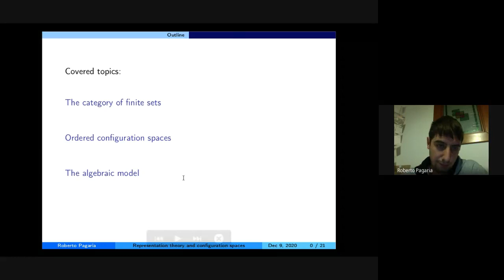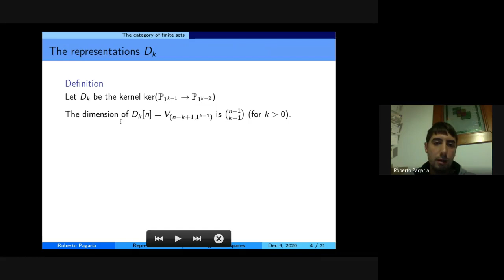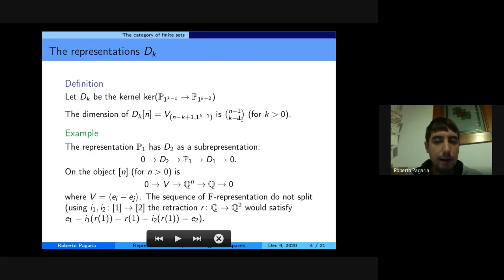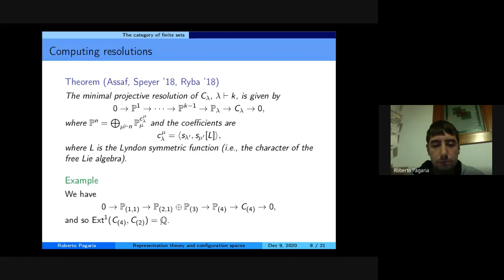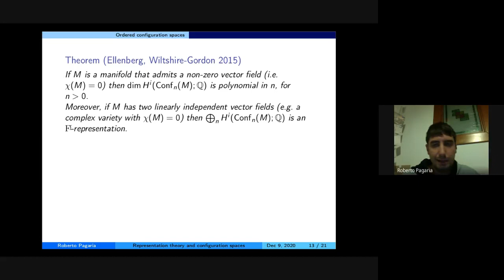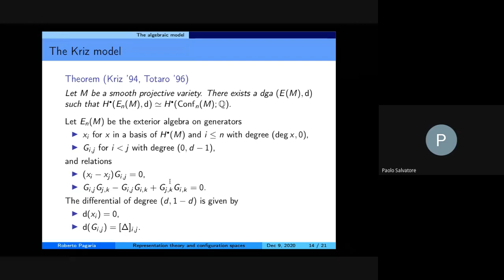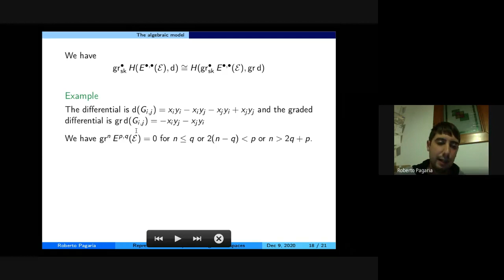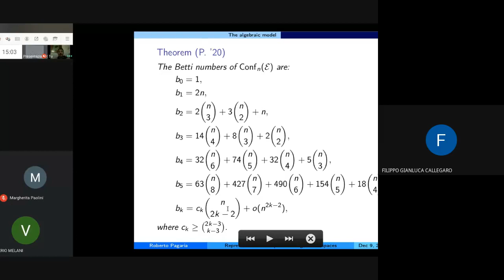Representation theory and configuration spaces - Roberto Pagaria (University of Bologna, Italy)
Abstract: We introduce the category of finite sets and we study their representations. Then we apply this tool to the study of cohomology of ordered configuration spaces of points on a manifold. In the case of configurations of points on an elliptic curve, we obtain some new results on the Betti numbers and their growth.

Attention: talk in italian